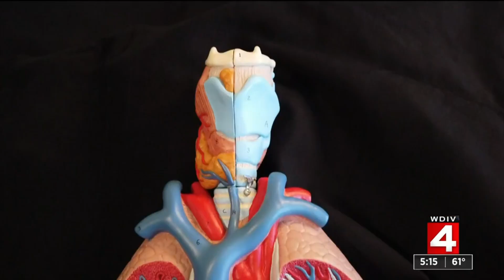How the coronavirus (COVID-19) actually works inside the body and why it’s so deadly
Perhaps it’s the fear of the unknown and the solace of an answer, or maybe it’s just curiosity, but since the beginning of the coronavirus (COVID-19) outbreak, many viewers have asked how the virus actually kills people.